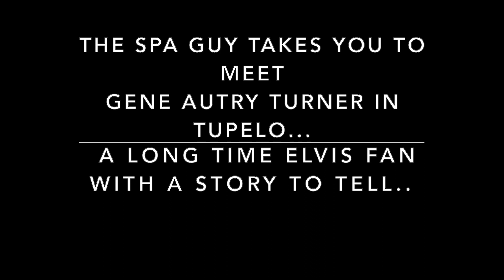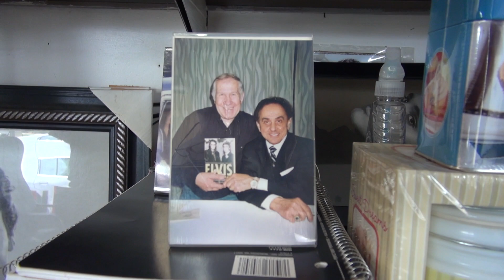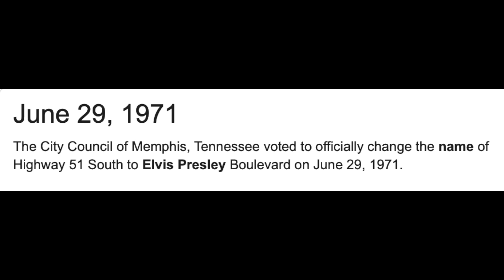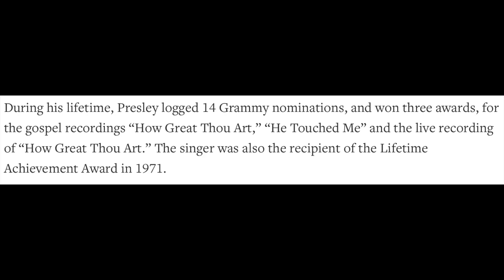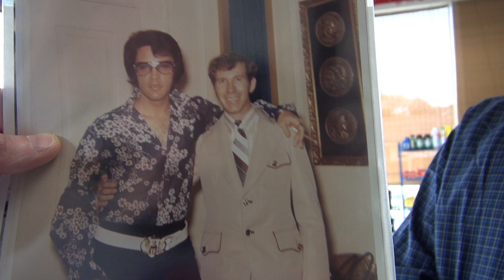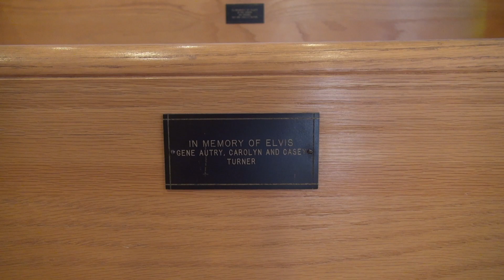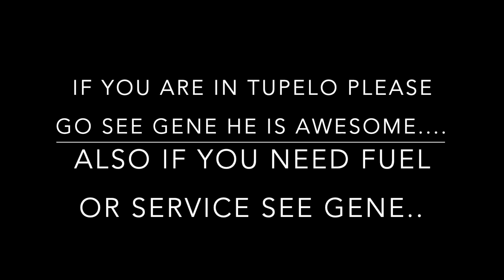Elvis Presley Sheriff Badge Lee County Gene Autry Turner The Spa Guy Part 2 of 2